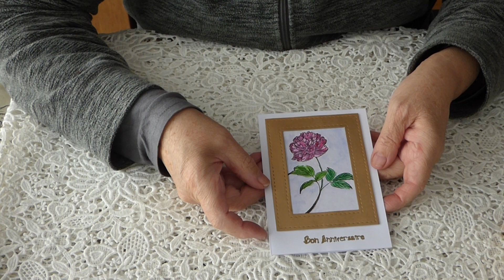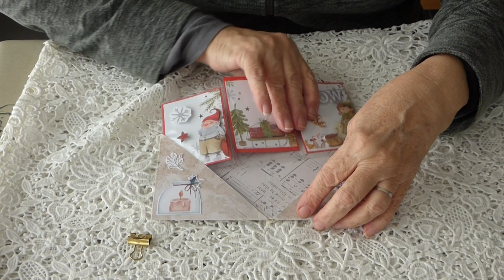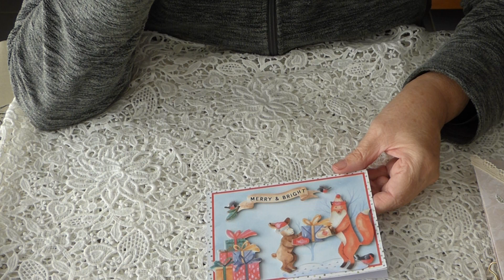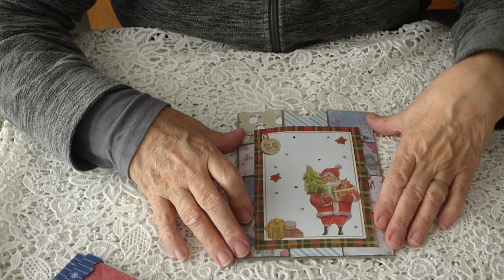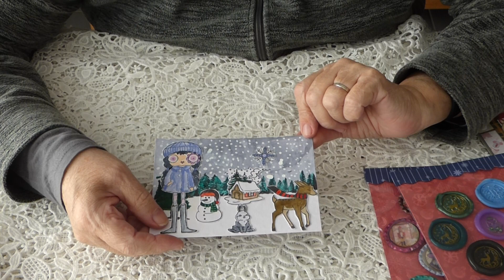Mes petites créations pour Bérangère